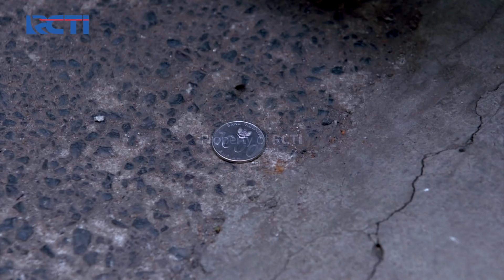Jono Kocak Jadi Kena Rencananya Sendiri - TUKANG OJEK PENGKOLAN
Jono merencanakan sesuatu dengan anak-anak bocah, tapi justru Jono malah kena sama rencananya sendiri.